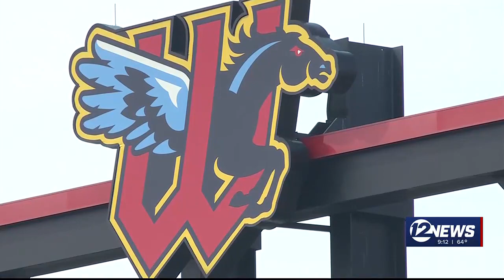Wind Surge fans head to Riverfront Stadium on opening day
The team’s general manager said fans have much to look forward to this season both on and off the field.